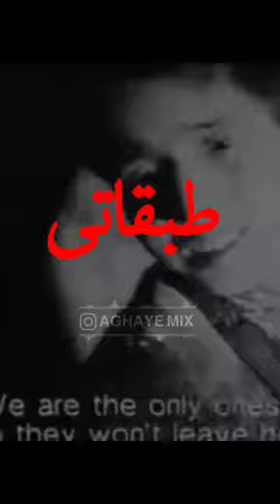مطهری استاد ناب جملات_ناب انقلاب شکست آزادی مهسا_امینی انقلاب۵۷ مرتضی_مطهری امام_خمینی